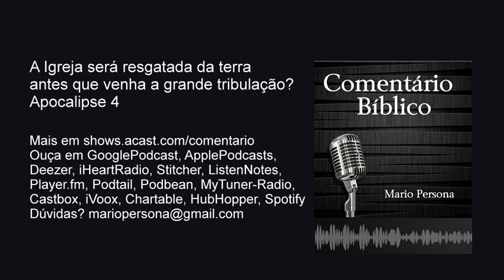Por que o Senhor está a ponto de vomitar? Segunda Parte - Apocalipse 3